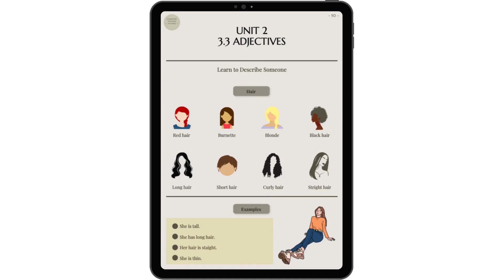Eloquent English Workbook